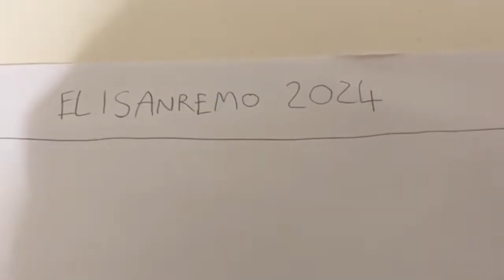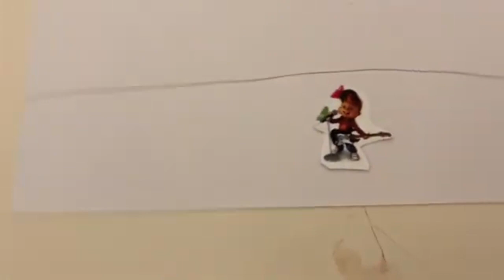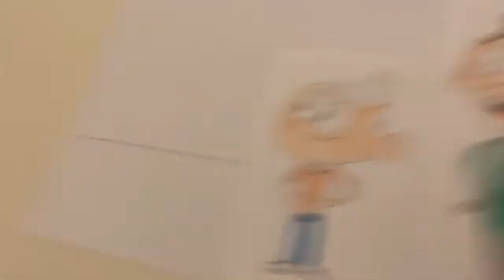Commenti caldi dopo il 1° Episodio di Elisanremo 2024!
E' uscito ieri il primo episodio di Elisanremo 2024 (ennesima parodia di Sanremo 2024) il primo episodio è stato un 8,3/10 ed è belissimo andatelo a vedere